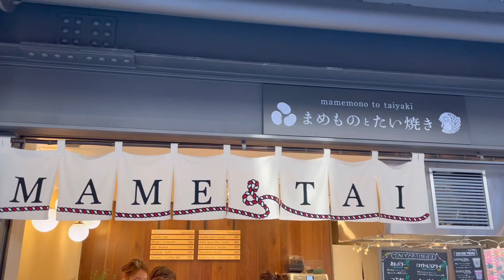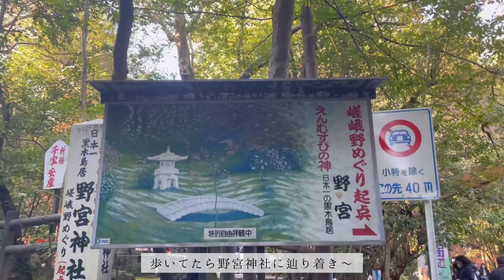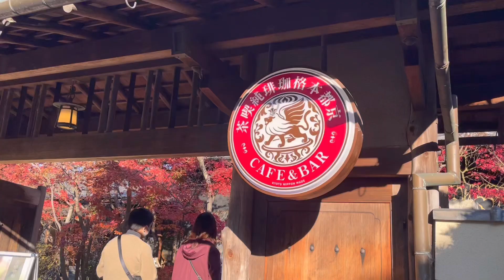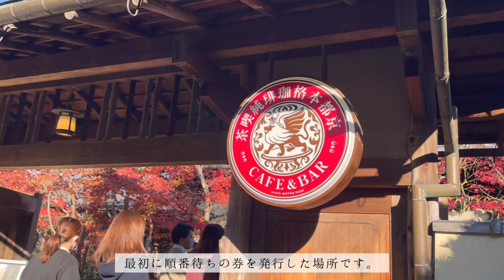【VLOG】A Day Trip to Arashiyama in Kyoto #004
秋に京都の嵐山に行ったときの動画です。
感染症対策をしつつ、大好きな親友たちととても楽しい1日を過ごせました♪
早くまた3人で集まって遊べたら良いな〜

iPhone12proで撮影しているのですが、途中で画質が悪くなるのはピントがちゃんと合っていないからなのか、、、設定が悪いのか、、、